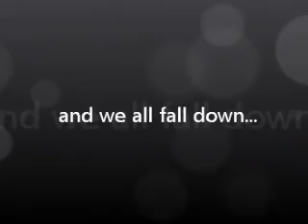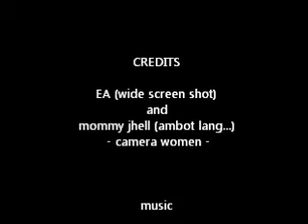sentosa wavehouse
having fun at sentosa wavehouse with my family